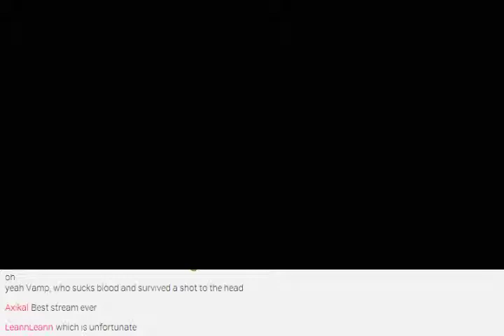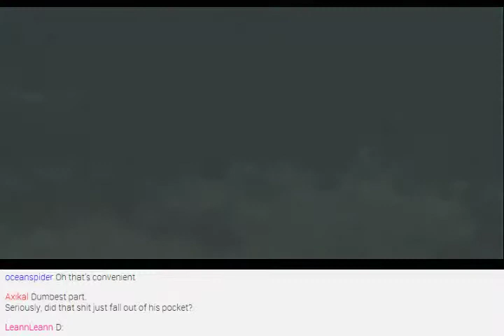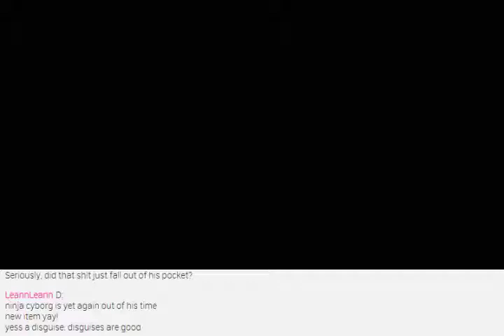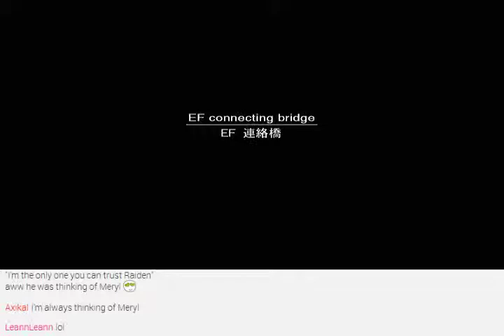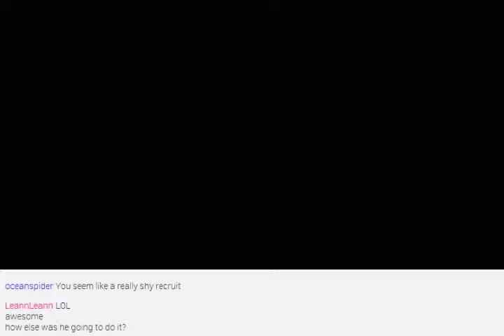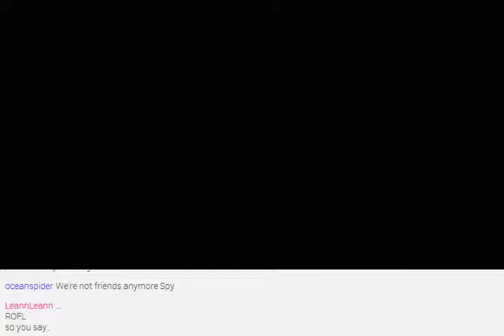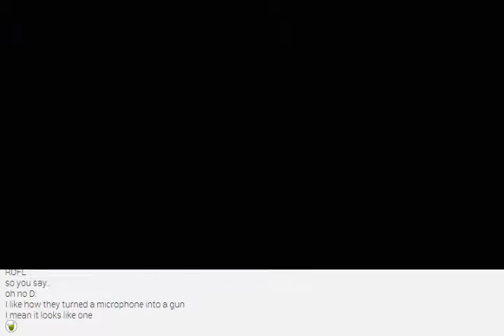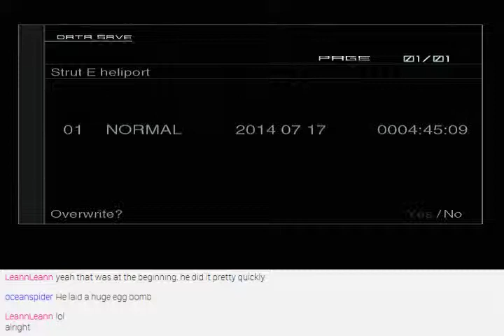Metal Gear Solid 2 Stream 3